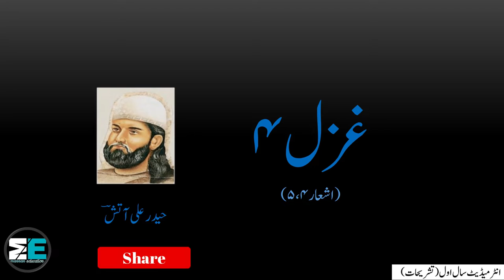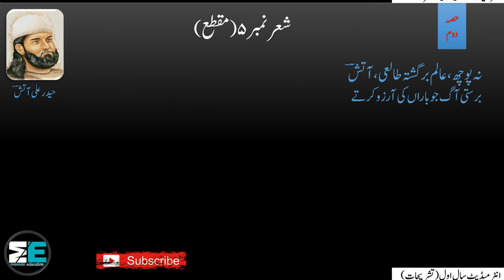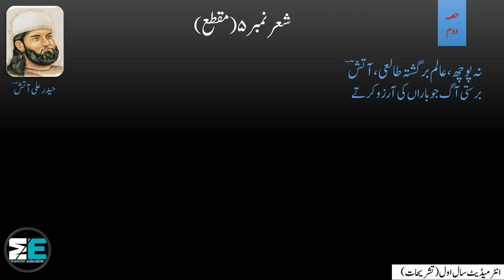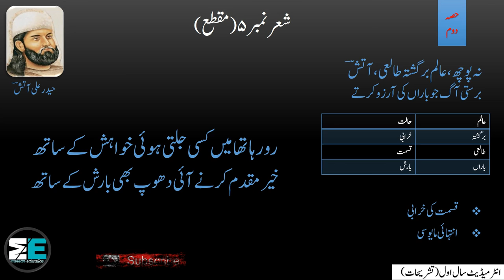1st Year Urdu - Ghazal 4 - Haider ali Aatish (حیدر علی آتش ) |Part 2| by |Mannan Education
In this lecture we will learn tashreeh of ghazal no. 7 stanza no. 4,5,6 from URDU Intermediate Part 1 (F.A , FSc , ICS , I.Com) Punjab Boards. This is the 2nd Part of the lecture (2/2). It is a humble request to please watch and listen complete lecture for best understanding and concepts. Here are the links of other LECTURES of URDU Intermediate Part 1 (F.A , FSc , ICS , I.Com):